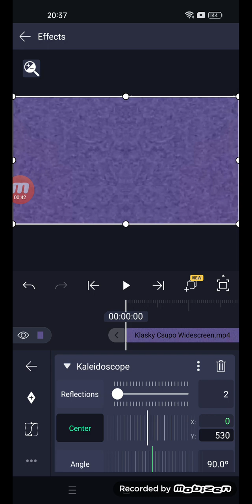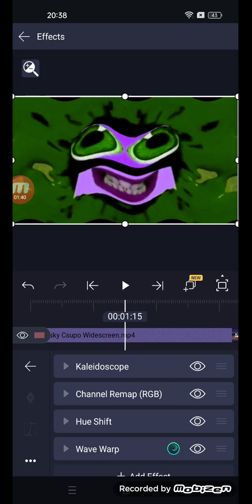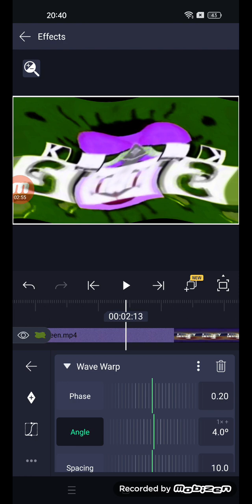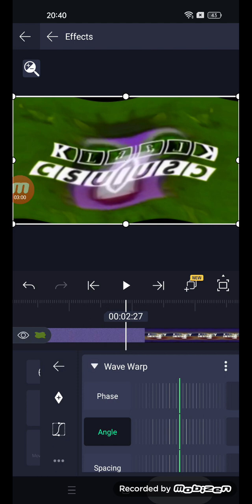How To Make G-Major 100 On Android?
Likes from @UrLocalKlaskyCsupoColombian and @Neo-Minus-Vladiclav and @YTRemoveHandlesPlease and @BraxtonWilliamHudson and @RDell634 it up 5 likes from she has used my understanding